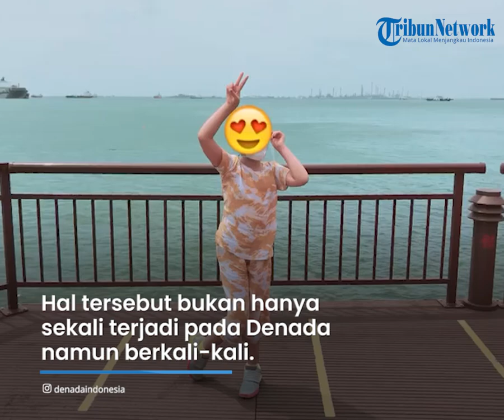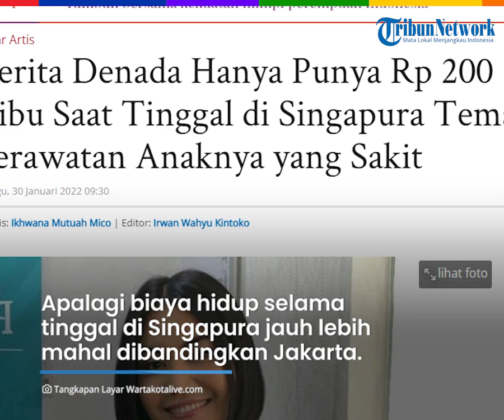Bantah Kabar Bangkrut karena Pengobatan Anak, Denada Akui Sempat Punya Uang hanya Rp 200 Ribu di ATM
TRIBUN-VIDEO.COM - Penyanyi Denada memberikan kabar terbaru dari putri semata wayangnya, Aisha Aurum.

Aisha diketahui mengidap kanker darah atau Leukimia sehingga harus menjalani pengobatan di Singapura.

Sempat terhembus kabar bahwa Denada mengalami kebangkrutan karena membiayai pengobatan sang putri.